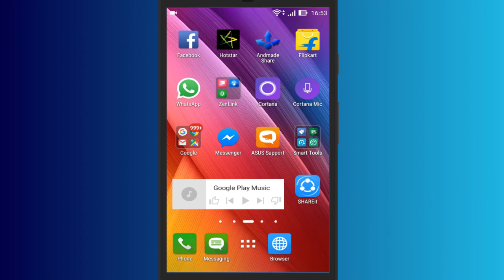How To Send Fancy Text In Whatsapp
You can send some text text to your friends with the help of a free Android App call Fancy Text Generator.

Open Fancy Text Generator
Type the text you want to send
Select the suitable Font
Open WhatsApp
Go to a Chat Thread
Paste it.

That's it.